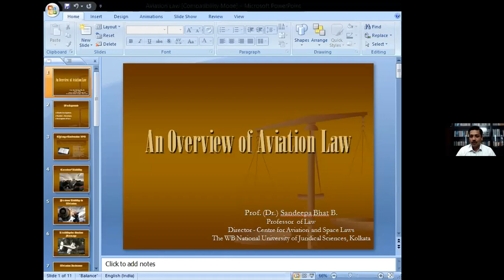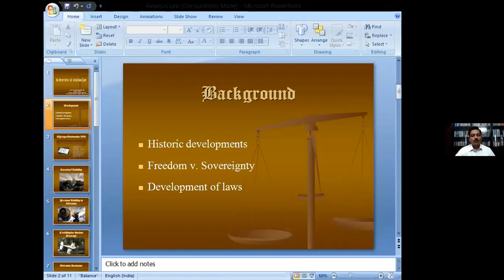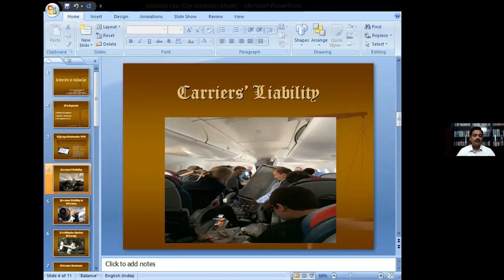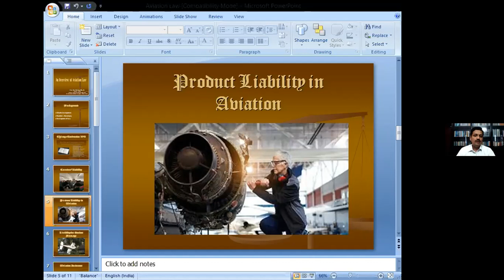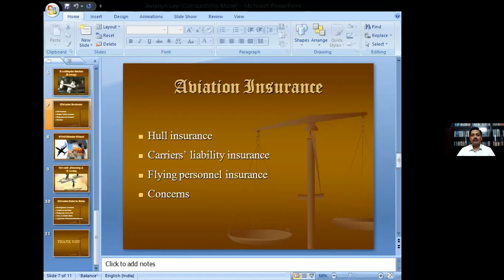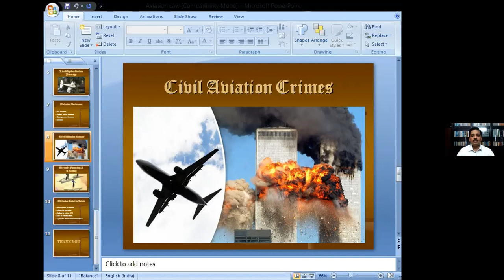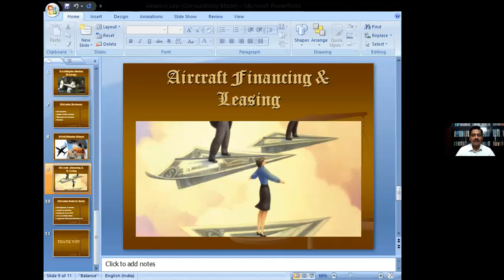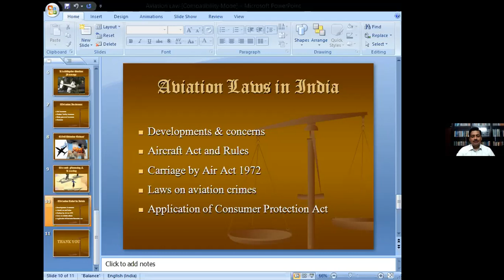Overview of Aviation Law by Prof. (Dr.) Sandeepa Bhat, NJUS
Overview of Aviation Law by Prof. (Dr.) Sandeepa Bhat
Director of Centre for Aviation & Space Laws at National University of Juridicial Sciences (NUJS), Kolkata@BeyondLawCLC